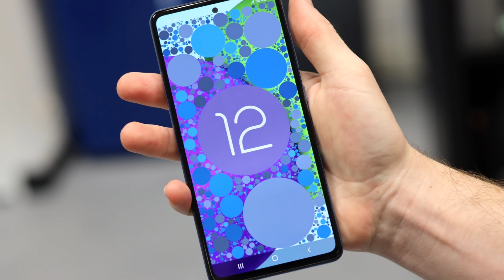Samsung Galaxy M13 - First Look | Samsung Galaxy M13 5G Price & Specifications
Iss Video mein, mene doston aapko Samsung Galaxy M13 Series mein aane vaale Samsung Galaxy M13 & Samsung Galaxy M13 5G smartphones ke all Specifications, Price & Launch Date batayi hai...

In this video, i will cover the topic : Samsung Galaxy M13 - First Look | Samsung Galaxy M13 5G Price & Specifications | Samsung M13 Price

Our Recommendations :

*Budget YouTube Gear :

Lightning Options :
Digitek Ring Light
Kodak Ring Light

Audio :
Boya BYM1
Boya BYMM1
Rode Wireless

Digitek Tripod
Gorilla Tripod
Tripod Camera Mount

 samsung galaxy m13 5g specs
samsung m13 5g price
samsung m13 5g price in india
samsung m13 5g launch date
samsung m13 5g launch date in india samsung m13 5g unboxing
samsung m13 5g first look
samsung m13 5g hands on
samsung m13 5g trailer
samsung m13 5g review
samsung m13 5g features
 galaxy m13 5g india price
 galaxy m13 specifications
 galaxy m13 4g price
 samsung m13 4g
 m13 5g
Galaxy m13 5g
Galaxy m13 5g chipset
 Galaxy m13 5g details
Galaxy m13 5g display
Galaxy m13 5g first look
Galaxy m13 5g latest update
 Galaxy m13 5g launch date in india
Galaxy m13 5g leaks
Galaxy m13 5g price in india
Galaxy m13 5g review
Galaxy m13 5g specs
M13 12gb ram
M13 5g
M13 samsung
Pls tft vs ips lcd vs super amoled
 m13 5G
M13 5g Samsung
 samsung M13
samsung upcoming 5g smartphone samsung upcoming 5g phone
M13 Samsung
M13 5G samsung launch date
samsung mobile
 samsung phone
samsung new phone
cheapest 5g phone
 m13 5g
m13
5g
 samsung
  tech
galaxy m13 5g
samsung m13
m13 samsung
samsung galaxy m13 screenshot
samsung galaxy m13 price in india samsung galaxy m13 tamil review
 samsung galaxy m13 unboxing hindi samsung galaxy m13 unboxing technical guruji
samsung m13 price in bangladesh samsung m13 5g
 samsung m13 5g unboxing technical guruji
 samsung m13 5g unboxing hindi
samsung m13 5g camera test
samsung m13 5g unboxing tamil
samsung
samsung m13
samsung m13 5g launch date in india samsung m13 5g price in india
samsung m13 5g specs
m13 samsung
m13 samsung specs
 samsung m12
samsung m13 vs m12
samsung m13 vs
 m13 vs m12
 m13
samsung m13 unboxing